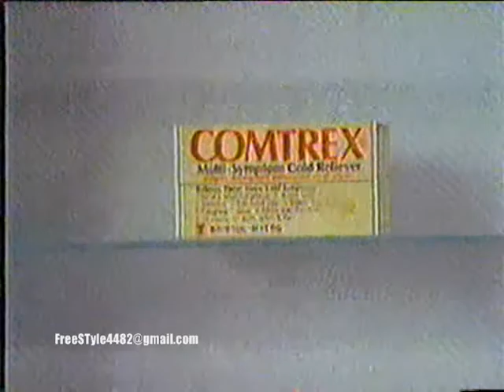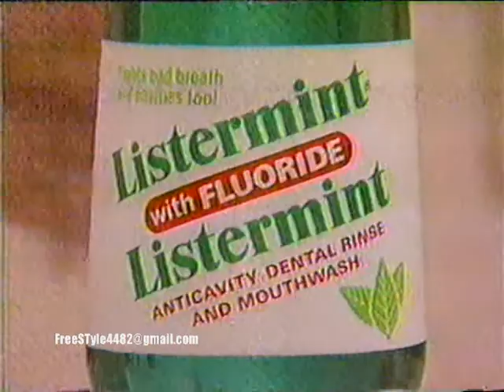1984 Commercial Break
Commercials Included In This Video

1) Comtrex (cold releif medicine)

2) Miss Clarol (Hair Products)

3) Stayfree Silhouettes (Body shape)

4) Listermint (Mouth Wash)